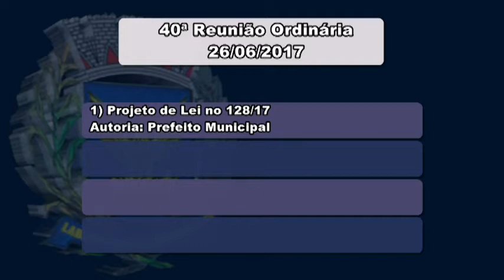Reunião Ordinária : 40ª Reunião Ordinária 26/06/2017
Acompanhe a votação dos projetos da pauta da 40ª Reunião Ordinária .No intervalo regimental as entrevistas dos vereadores : Jorge da Farmácia (PSDB),Pedro Tourinho(PT),Nelson Hossri(Podemos),Vinicius Gratti(PSB).